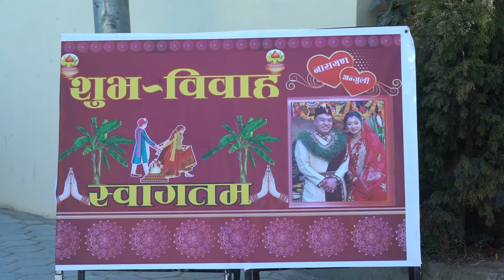Wedding reception ll Narayan & Anjuli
Wedding reception ll Narayan & Anjuli (Reception)
Changunarayan-4 Bhaktapur